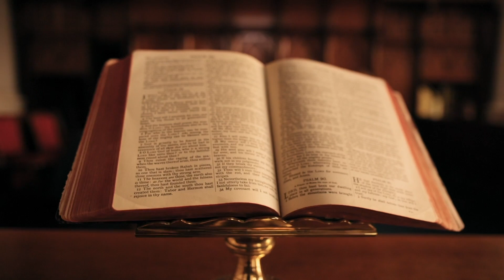KUSH DO E SUNDOJË BOTËN?